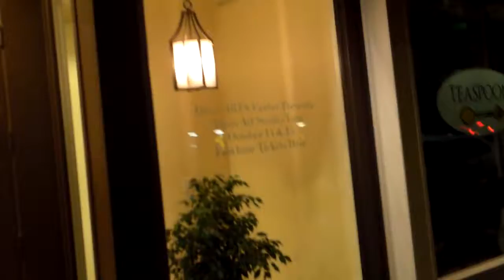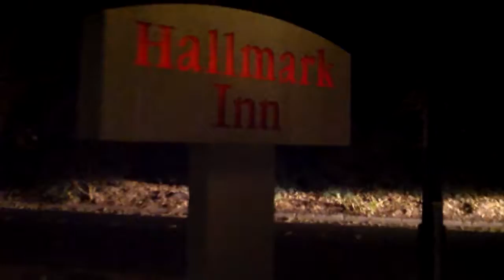Walking Around UC Davis on October 26, 2017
I am glad that I got to go to Portland, Oregon, Sacramento and Salt Lake City along with having a chance to do some interesting and thought provoking walking videos as I have a lot of strong feelings and although I am grateful that I got to see Davis, but I'm not happy about popular clicky asshole college kids and I said what's on my mind and I am glad that an Amtrak Train came by because trains are fucking cool!  Actually, trons are fucking cool!  Also, it fucking sucks whenever a vacation comes to an end, but being able to make interesting and thought provoking videos greatly reduces the severity of the suck!